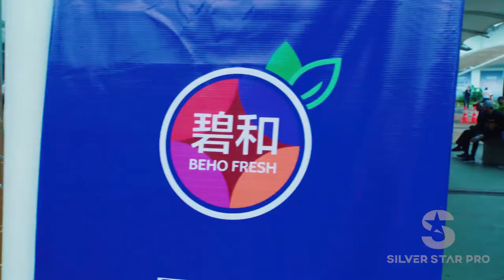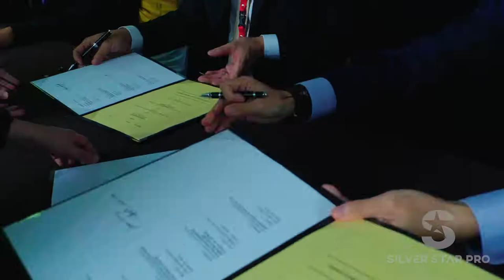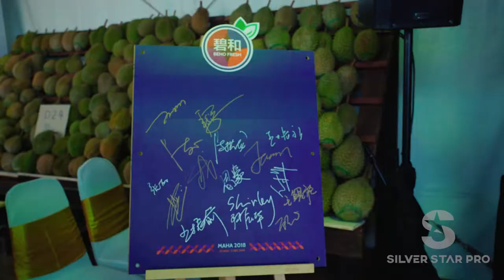Beho Fresh best event video - Maha Expo 2018 - Malaysia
Director: Arsham Razaghi

Our videos are created with the highest quality footage and materials.
we film, choose and edit the footage to give our audience a great value and a better feeling as well. videography and cinematography is our passion and profession and we can escalate the viewer's joy and satisfaction level by giving them the best videos.

Please check out the links bellow to find out more videos and info about our production.